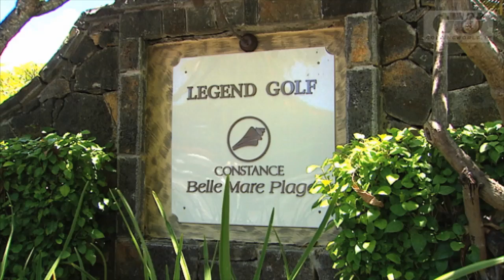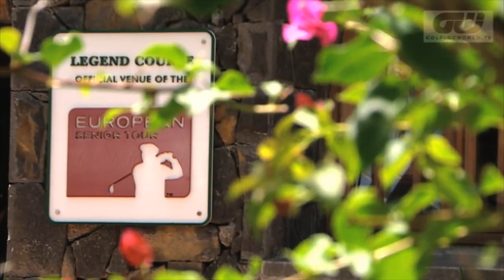GW Course Report: Belle Mare Plage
The southwest Indian Ocean. On the eastern coast of Mauritius, lies the resort of Constance Belle Mare Plage.